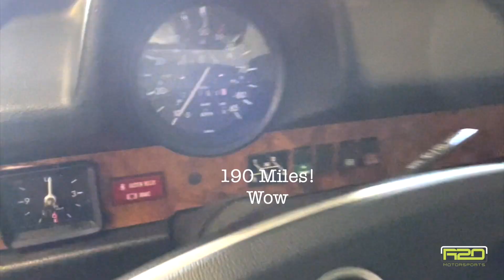190 mile 1979 Volkswagen Beetle Cabriolet Dry Ice Cleaning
This one is truly special.  Imagine taking possession of this VW Bug in 1979 and basically storing it till the end of 2022.  This car has only 190 miles on the odometer!  Our client wanted it to look like a car of this mileage and since its basically going into a museum, none of the coatings were needed.

We dry ice cleaned the wheel wells, backs of wheels, engine bay and the full underbody to make this VW look its mileage.  The powder blue paint really pops when we removed all the cosmoline.  While it looked great, we did find that this particular car likely had a factory paint repair.  We found under spray in various places under the car and we think it is factory because it was all under the original undercoating.

So our first VW Bug was probably the most rare and special given this mileage, but what a fun project cleaning up something so original.  Whether your collector car has 190 miles or 190K miles we can really make it sparkle!

The Ultimate Dry Ice Cleaning

Thirty years ago, preserving or restoring a collector car required complete disassembly, prep of each part, and reassembly back to like new spec.  The cars were simple, and the components primitive and plentiful.

Fast forward to today, the complexity and lack of replacement parts create an entirely new challenge.  The 70's, 80's and 90's era cars collectors are chasing today utilize complex electromechanical systems that require a completely new approach.  Plastic materials, delicate computer modules and special coatings from these eras will not survive the harsh chemicals and cleaning methods used in the past, not to mention the current desire to preserve these artifacts instead of taking them apart risking witness marks and/or damage in the process.   How will we clean, preserve, and protect these collectibles?

Fortunately, preservation technology and innovation advanced to solve this problem.  Dry Ice cleaning offers a way to clean complex automotive surfaces and parts, no disassembly required.  A highly trained Dry Ice professional (Dryce®) will remove years of grime from the underbody, engine bay, jambs, external body trim, and interior without disturbing the original factory build or finishes. Often mistaken as a form of abrasive blasting, a properly equipped Dryce® system and trained operator will not harm the finish, gloss or factory build in the cleaning process.  In fact, in many cases a Dryce® service can rejuvenate and restore the original look. Utilizing the best methods, along with proven systems and equipment, the Dryce® team will deliver an exceptional and previously unobtainable result.

Unlike traditional pressure washing or steam detailing, the Dryce® process is 100% waterless and dry. The Dryce® process will not introduce moisture into sensitive metal parts and/or electronic parts that may rust or corrode later.  In many cases, vehicles produced within the last 20 years have labels warning that pressure washers cannot be used in the engine bays due to risk of damaging sensitive parts.